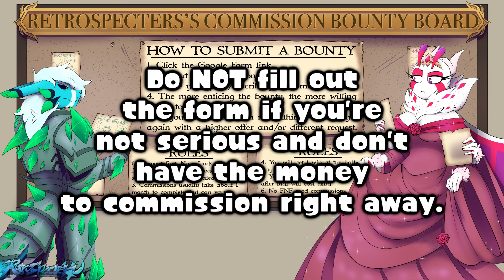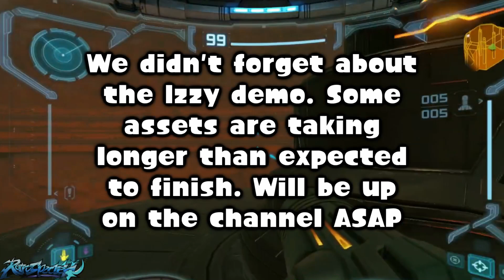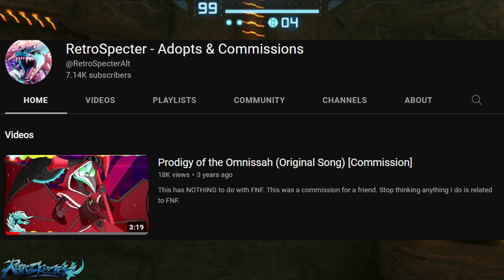COMMISSIONS OPEN, VS. RETRO P2 UPDATE, & MORE! (Update Video)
In this video I go over some stuff regarding commissions being open and some information regarding Vs. RetroSpecter P2, as well as other things. Below are a ton of links that I talk about in the video.

Commission Bounty Form (Do not fill out unless you're serious about commissioning me)